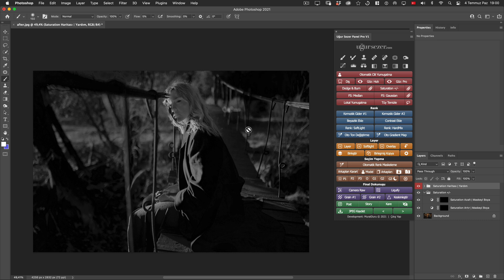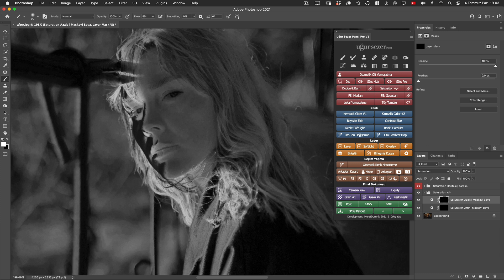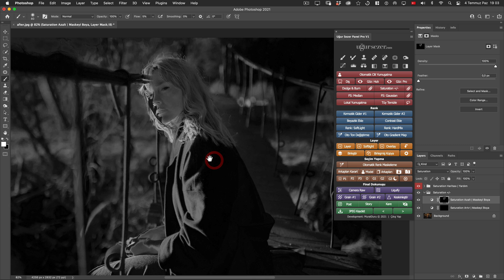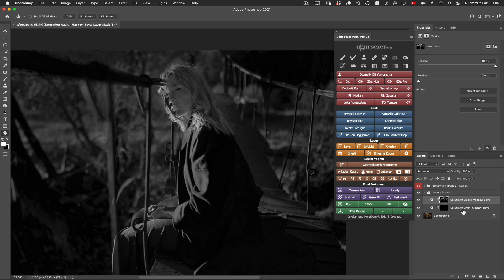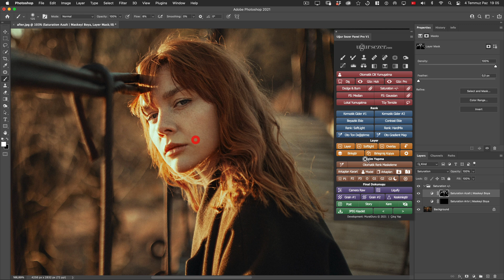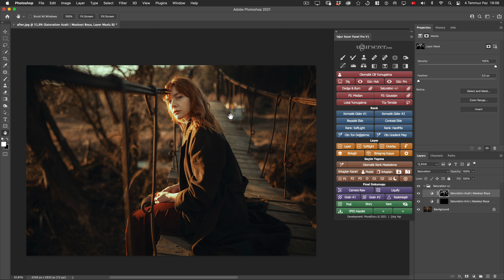Saturation (+/-) Butonu | © Uğur Sezer Photoshop Panel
► Saturation Artırma & Azaltma Butonu | © Uğur Sezer Retouch Panel